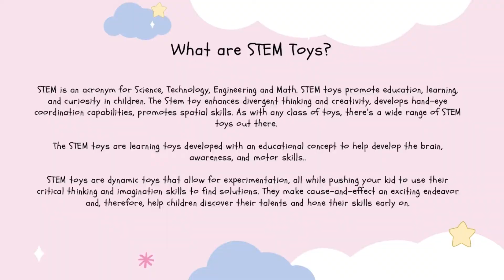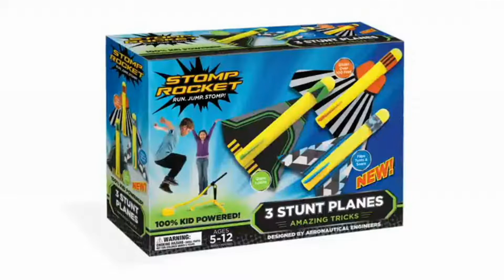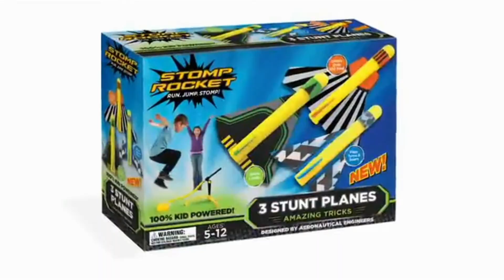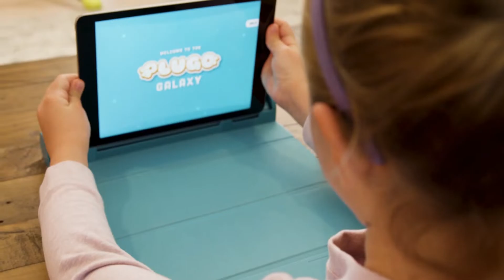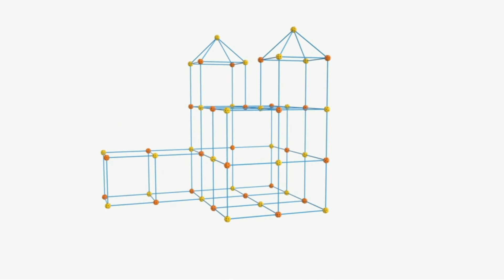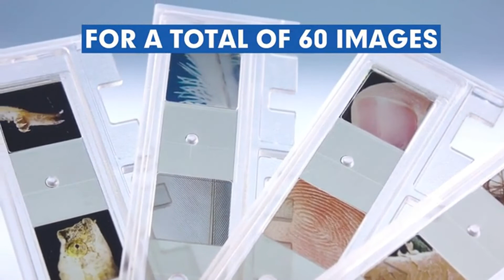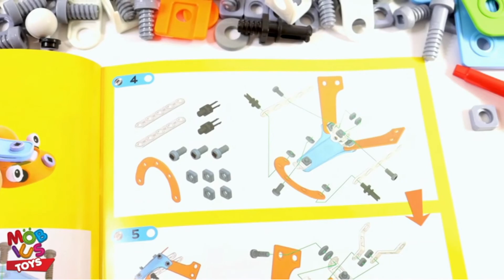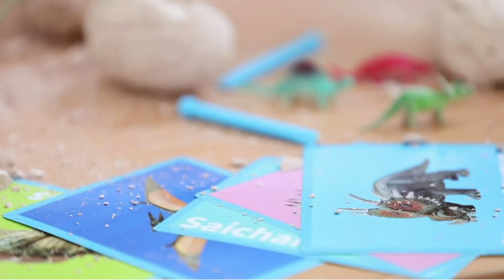BEST STEM TOYS FOR 3-5 YEARS KIDS| TOP EDUCATIONAL TOYS FOR PRESCHOOLERS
STEM Is An Acronym For Science, Technology, Engineering and Math. BEST STEM toys promote Education, Learning, And Curiosity In Children.

The BEST STEM Toys Enhance Divergent Thinking And Creativity, Develop Hand-Eye Coordination Capabilities, Promotes Spatial Skills. As With Any Class Of Toys. There’s A Wide Range Of STEM Educational Toys Out There. This Video Focuses On Younger Kids And Shows Best Stem Toys For 3-6 Year Klds.

The best STEM toys are learning toys developed with an educational concept to help develop the brain, awareness, and motor skills..

The TOP STEM toys are dynamic toys that allow for experimentation, all while pushing your kid to use their critical thinking and imagination skills to find solutions. These Top Educational Toys make cause-and-effect an exciting endeavor and, therefore, help children discover their talents and hone their skills early on.